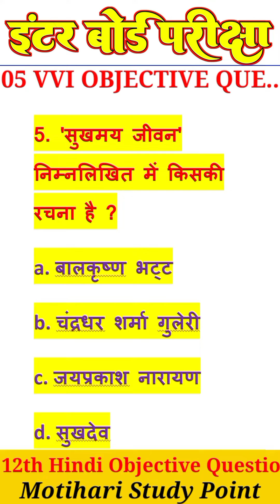12th Hindi 05 Most Important Objective Question Answer Bihar Board Exam-2024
1.Class 12th Hindi Chapter - 1 Objective || vvi ObjectiveQuestions 2022 || बातचीत / bihar board

2. उसने कहा था // 12th Hindi Objective Questions 2024

3.12th Hindi Sampurn Kranti (सम्पूर्ण क्रांति) Mvvi Objective Question Answer for Bihar Board Exam2024

4.अर्धनारीश्वर(Ardhnarishwar) chapter vvi objective question answer // Bihar Board Exam 2024 // 12th

5.12th Hindi Roj ( रोज ) Chapter 5 // Most Important 40 Objective Question Answer // board Exam 2024

6.एक लेख और एक पत्र Objective Question // Hindi Class 12 Chapter 6 Bihar Board Objective // 12th Hindi

7.ओ सदानीरा Objective Question // Hindi Class 12 Chapter 7 Bihar Board Objective // 12th Hindi

8.सिपाही की माँ Objective Question // Hindi Class 12 Chapter 8 Bihar Board Objective // 12th Hindi Mcq

9.प्रगीत और समाज Objective Question / Hindi Class 12 Chapter 9 Bihar Board Objective | 12th Hindi Mcq

12th hindi objective question 2024
12th hindi vvi question 2024
12th hindi vvi objective question 2024
12th hindi important question 2024
Hashtag -
hindiobjectivequestion20241 2th
vviobjectivequestion20241 2thhindi
12thhindivviobjectivequestion 2024
Class 12th Hindi vvi objective question 2024 | Most Important
Objective class 12th Hindi 2024
Your Queries -
12th hindi objective question 2024
12th hindi vvi question 2024
12th hindi vvi objective question 2024
12th hindi important question 2024
Hashtag -
12th hindi_100_vvi_objective_question_answer_2024_board_exa
m